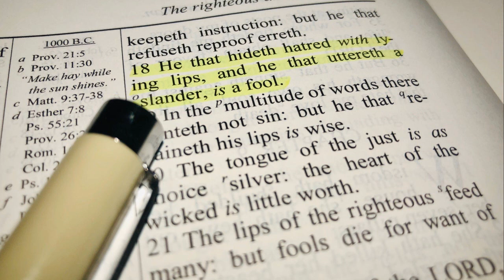Myths Non Dispensationalists Believe About Dispensationalists